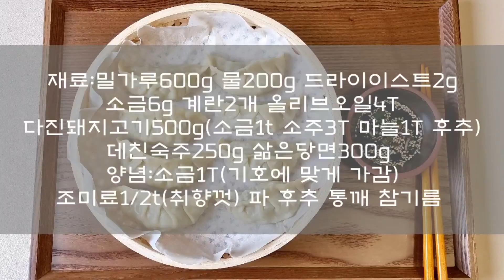직접 만든 만두피에 3가지 재료로 충분히 맛있음요 찐 만두/STEAMED DUMPLINGS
다가오는 새해에는 속이 꽉찬 고기찐만두
맛있게 빚어 드세요^^

*재료
밀가루600g 물200g 드라이이스트2g 올리브오일4T
소금6g 계란2개 데친숙주250g 삶은당면300g
다진돼지고기250g(소주3T 소금1t 후추 마늘1T)

*양념
소금1T(기호에 맞게) 조미료1/2t(취향껏)
후추 파 통깨 참기름

☆계량스푼과 종이컵 기준이에요☆
계량스푼과 어른밥수저와 동일해요